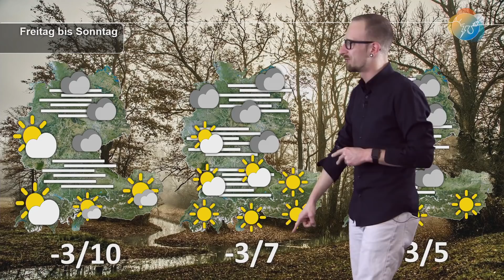Viel Nebel, dann im Norden nass. Nächste Woche Dauerfrost? -Wettervorhersage 25.11 bis 02.12.2020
Es bleibt weiterhin spannend!
Zwar hat sich unser Kaltlufttropfen mit dem Schnee nicht durchsetzen können in den Modellen, doch nächste Woche kündigt sich eine satte Ostlage mit trockener und kalter Luft an.

Bis dahin bleibt uns der Nebel in weiten Teilen erhalten.
Am Donnerstag zieht eine schwache Front in den Norden mit etwas Regen, dieser schafft es aber nur bis zur Mitte.

Danach stellt sich auch über das Wochenende wieder Nebelwetter ein.